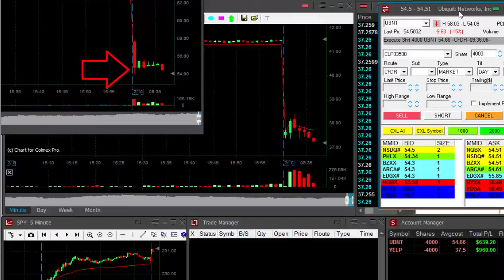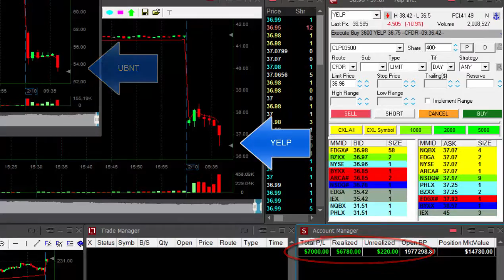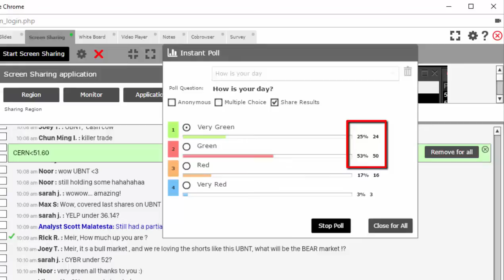Avexis | Learn How I Turned $15,253 Into $1,613,442 Trading Biotech Stocks